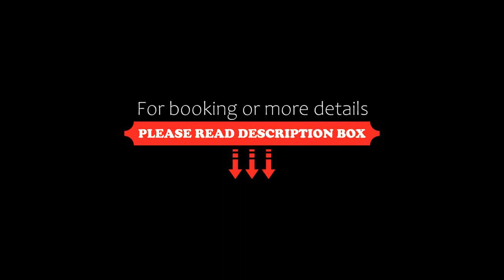Petit Rio Hotel, Rio de Janeiro, Brazil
About Property:
You're eligible for a Genius discount at Petit Rio Hotel! To save at this property, all you have to do is sign in.
Petit Rio Hotel is situated in Rio de Janeiro’s South Zone, two blocks from Catete metro station and 3.4 km from Sugarloaf Mountain. Boasting family rooms, this property also provides guests with a terrace, a restaurant, outdoor swimming pool, and shared lounge.
At Petit Rio Hotel the rooms are fitted with flat-screen 40' ...
Property Type: Hotel
Address: Rua Artur Bernardes, 39 - Flamengo, Catete, Rio de Janeiro, CEP 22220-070, Brazil
Searching For
1. Petit Rio Hotel - Rio de Janeiro - Brazil
2. Petit Rio Hotel - Rio de Janeiro - Brazil Address
3. Petit Rio Hotel - Rio de Janeiro - Brazil Rooms
4. Petit Rio Hotel - Rio de Janeiro - Brazil Amenities
5. Petit Rio Hotel - Rio de Janeiro - Brazil Offers and Deals
Audio Credit:
Track Title: Reasons To Hope
Artist: Reed Mathis